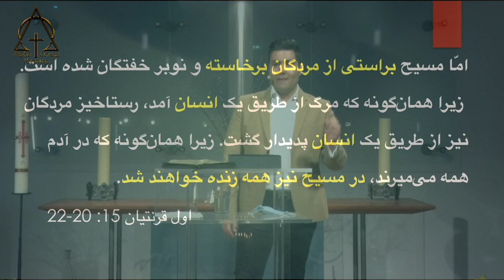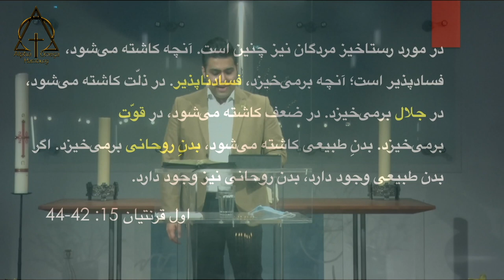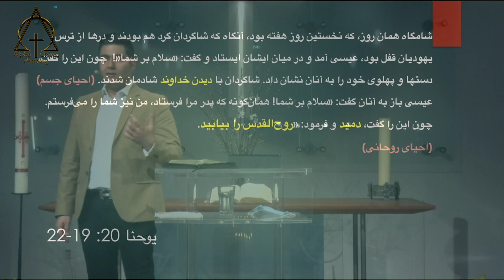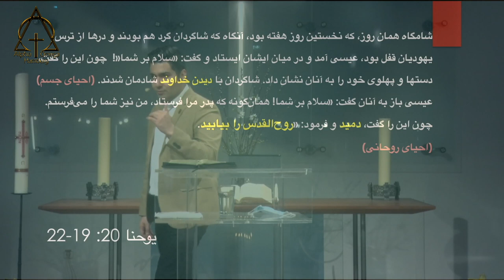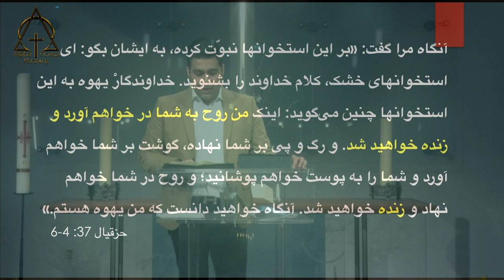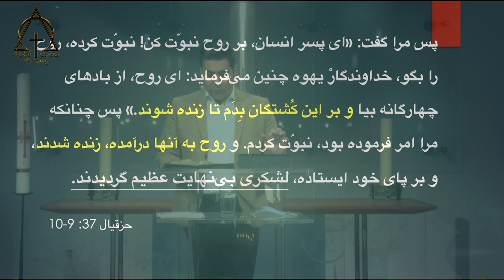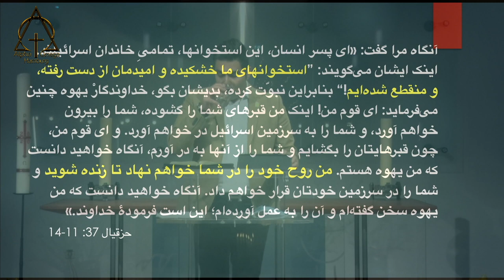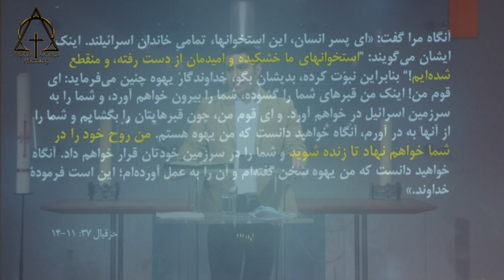موعظه آرش ایران پرستی ، رستاخیز مسیح ،عامل احیای روحانی ما، 2021 04 04